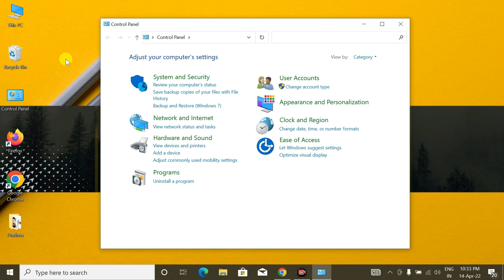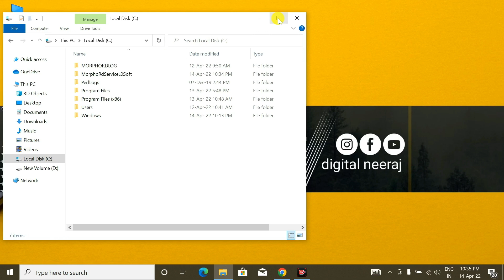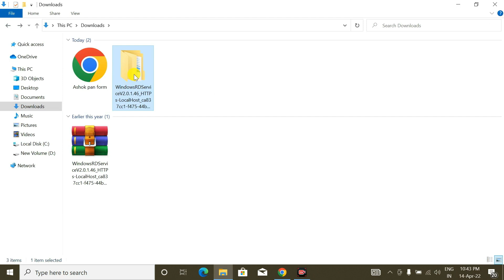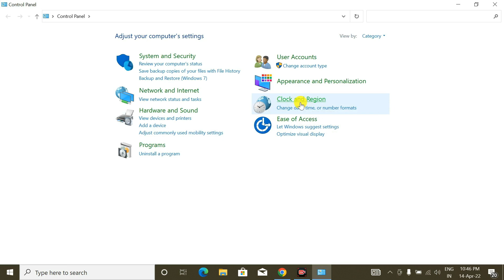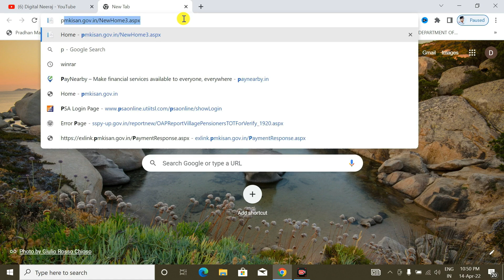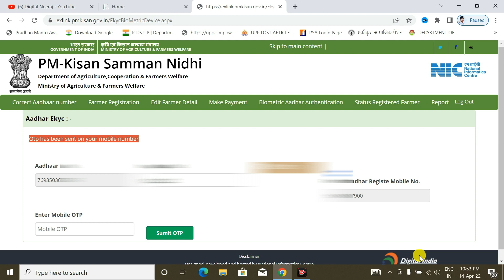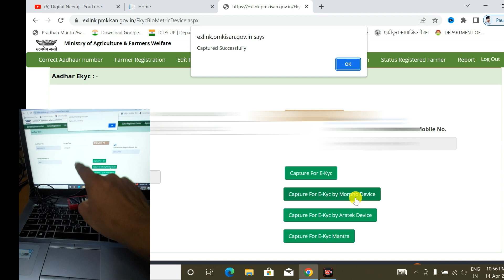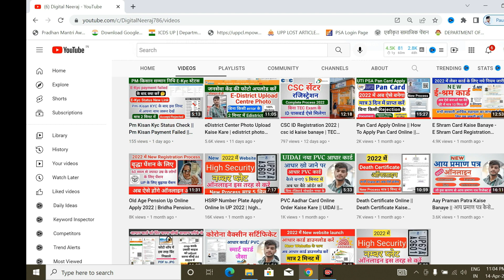PM Kisan E-KYC Morpho Setting | Morpho Fingerprint Device Install Kaise Kare